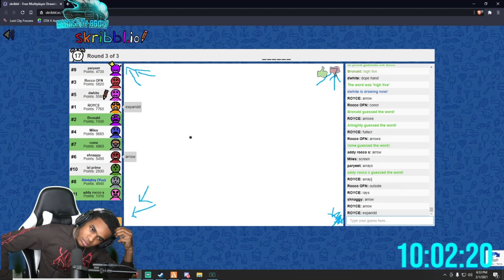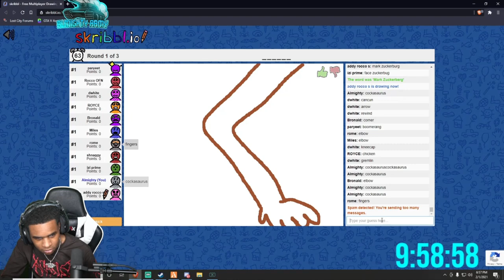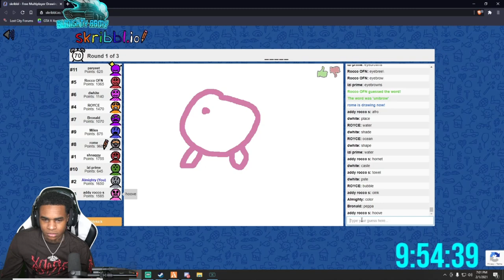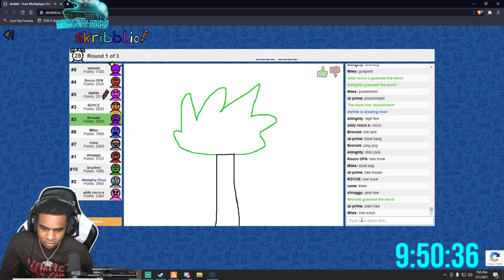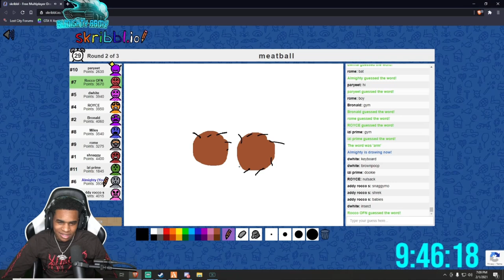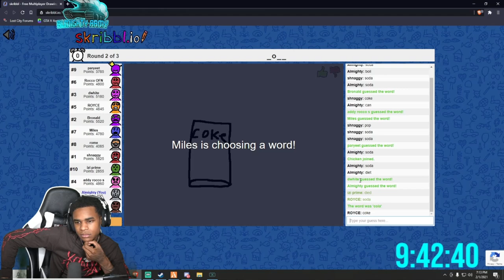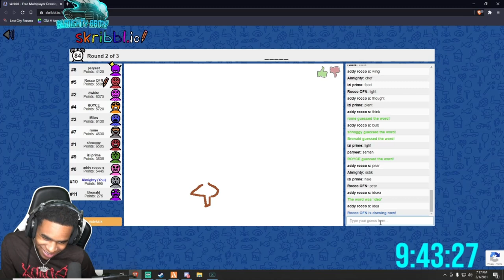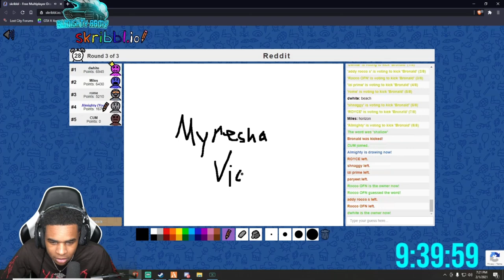YBN Almighty Jay Plays Skribbl io With ShnaggyHose, Bronny And More!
Psn: DrxpKing

Xboxlive : DrxpKing